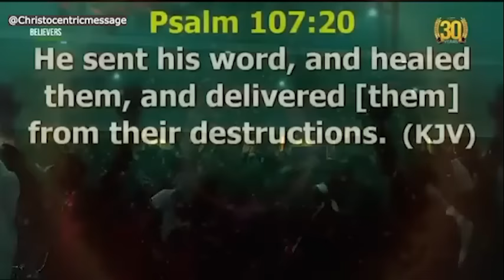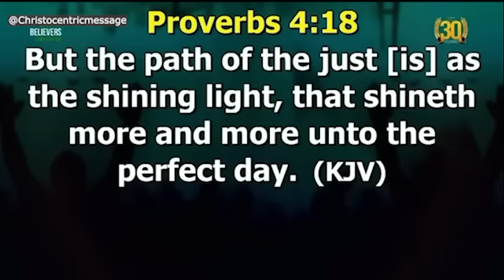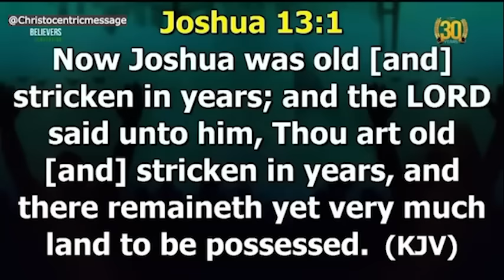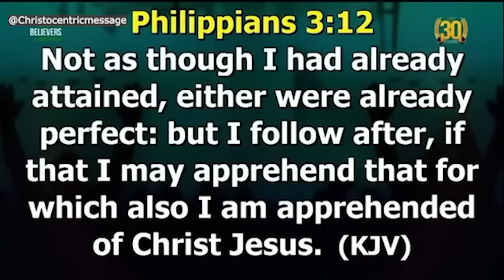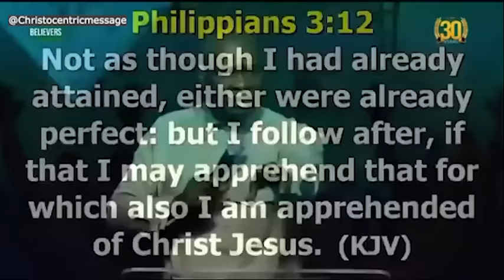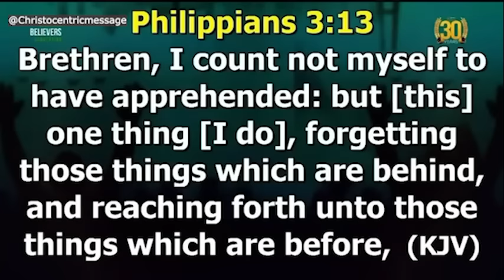WHY YOU'RE STRUGGLING TO BE CONSISTENT (PROPHETIC CHARGE) - APOSTLE JOSHUA SELMAN